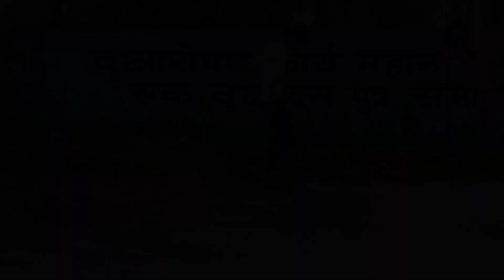New Song ll Chail Chabila ll Khushi Baliyan ll Punit choudhary Khushi Baliyan Official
.New Song ll Chail Chabila ll Khushi Baliyan ll Punit choudhary @Blackwhitemusic008. No views · New Haryanvi song Chail Chabila Khushi Baliyan Official ...🔥🔥🔥🔥🔥🔥🔥🔥🔥🔥🔥🔥🌹🌹